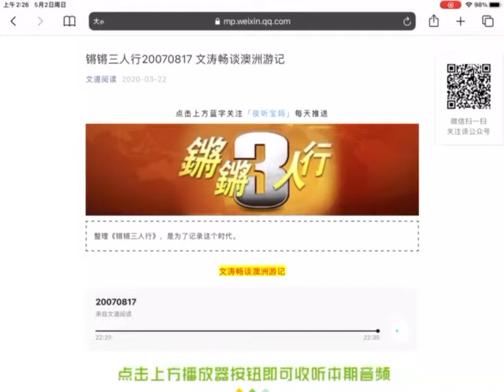锵锵三人行20070817 文涛畅谈澳洲游记 （许子东 梁文道）